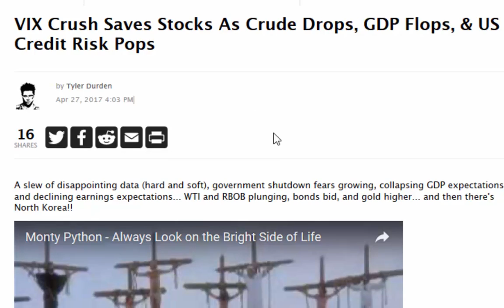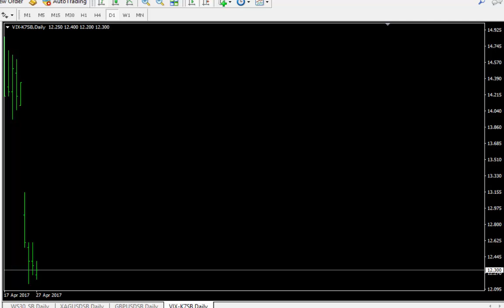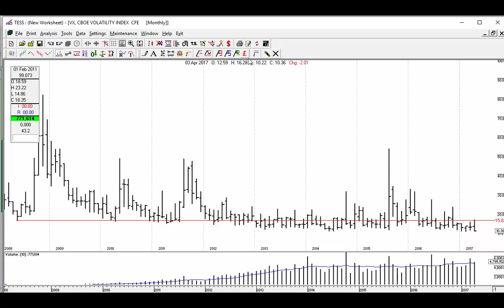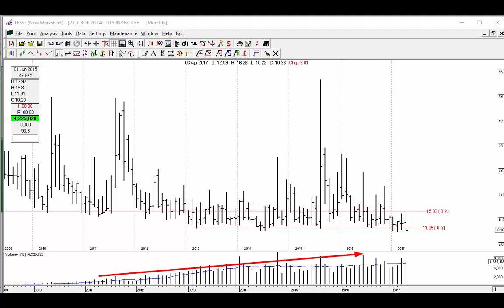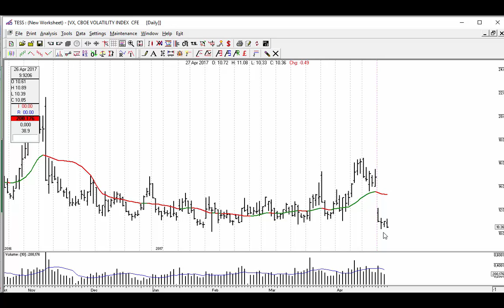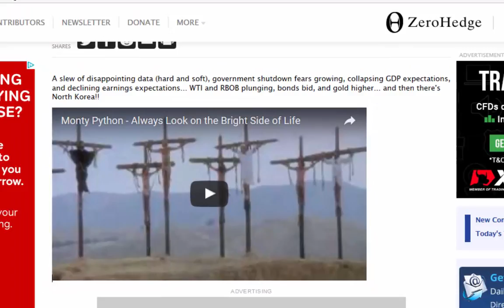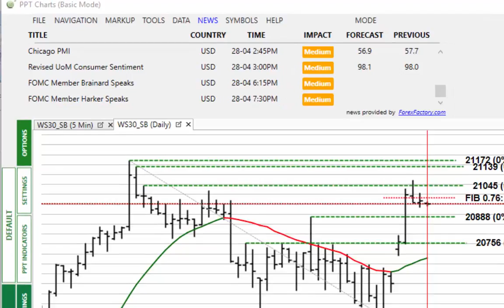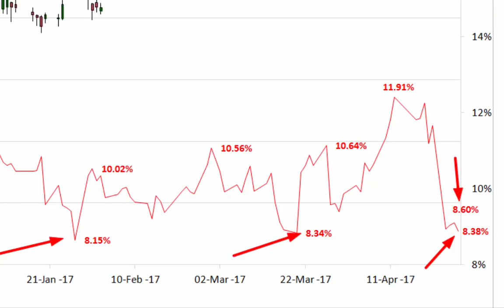Today's 'Market Alert' Is Different - Market Alert 28th April 17